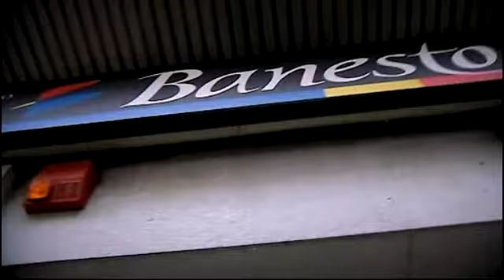Alfredo Sáenz deja el Santander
Su nombre estuvo envuelto por la polémica después de que el último Consejo de Ministros de la era Zapatero le indultase por un delito de acusación falsa.